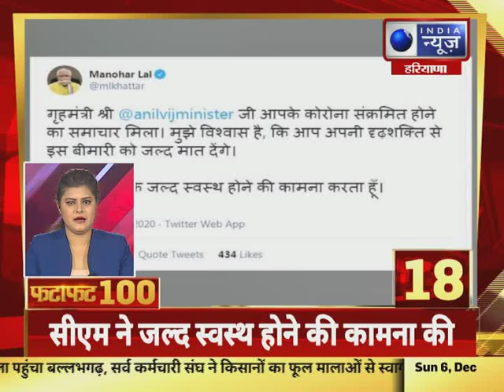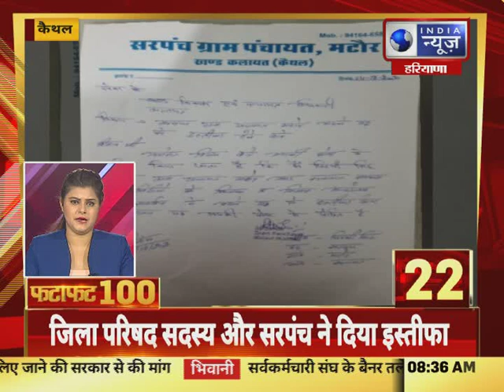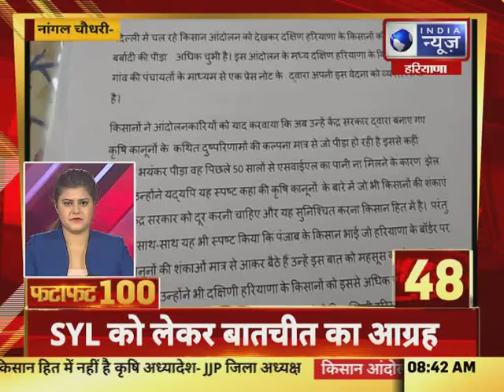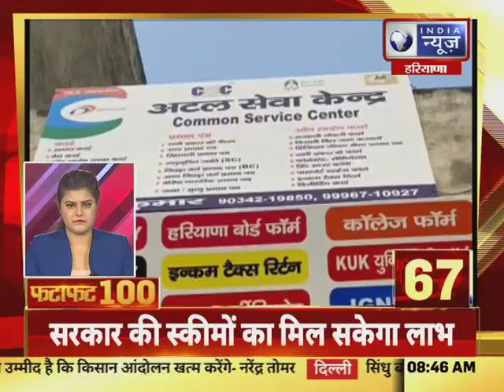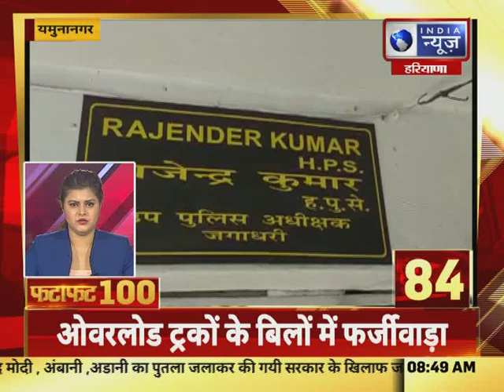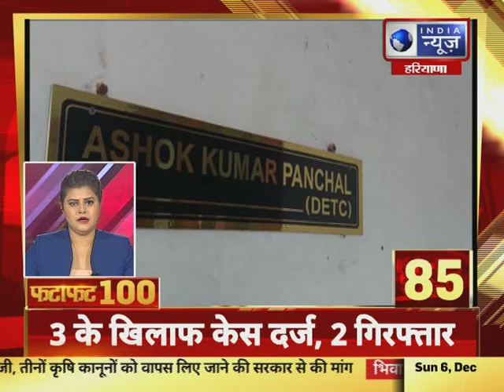Fatafat 100 Top Headlines | हरियाणा में आज की 100 बड़ी खबरें | India News Haryana